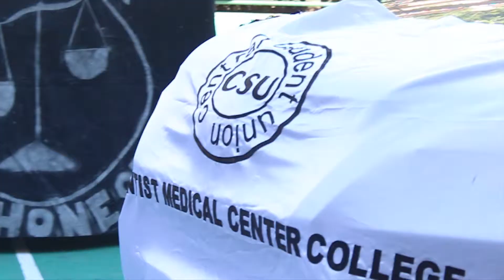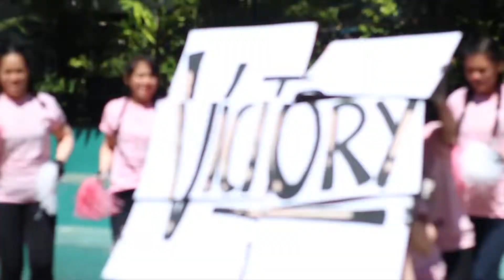AMC PASINGOT : DAY 1